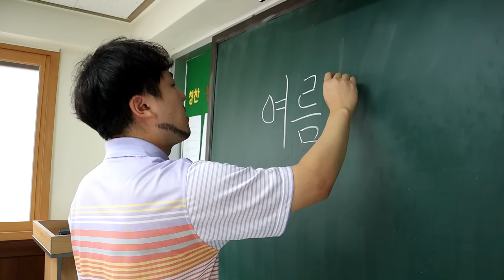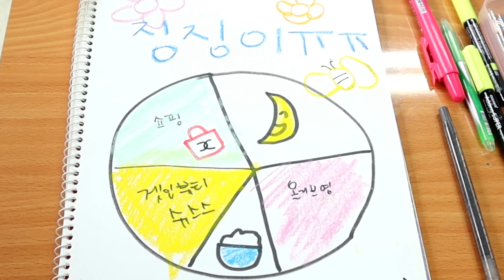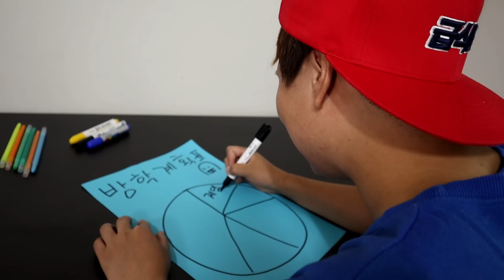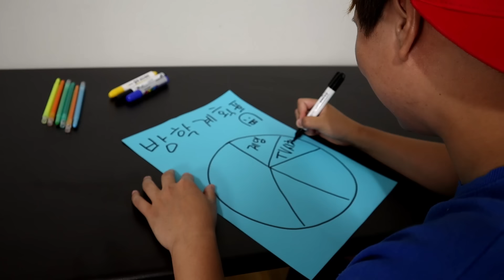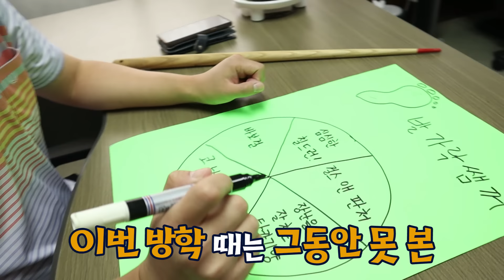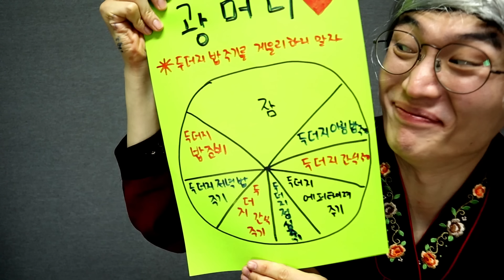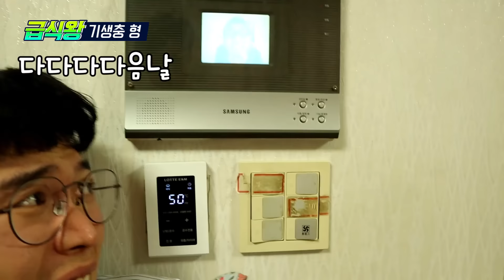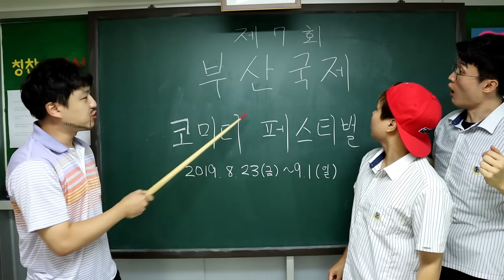방학계획 세우는 유형ㅋㅋㅋ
급식왕 친구들의 방학계획은 과연 어떻게 될까요?ㅋㅋㅋ